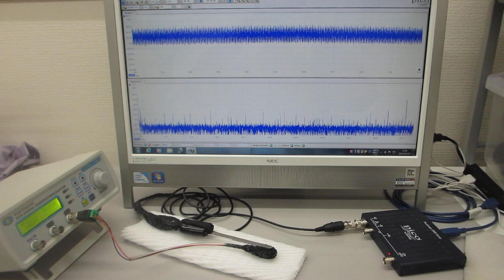超音波システムによる発振制御実験